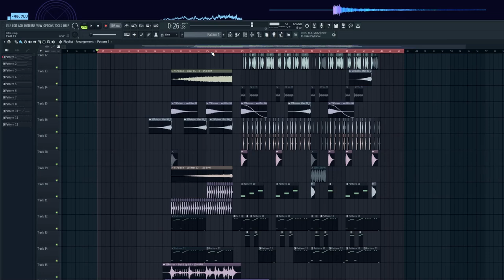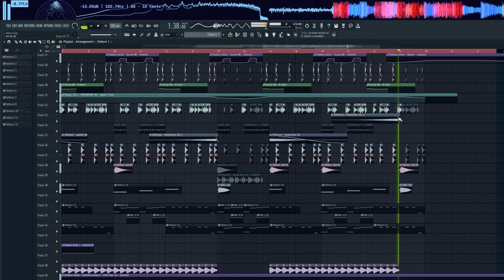PROFESSIONAL TRACK - FUTURE POP - FLP DOWNLOAD - POISON - DEMO IV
Hello! Before I start with Monday's releases, I wanted to share with you the projects from Intro of POISON (sample pack)

The song comes from intro of the "POISON" pack - DEMO III
Genre: Future POP
BPM: 93

Synth:
Serum

Mixing :
- The Glue
- Gulfoss
- Ott
- Pro Q3,R
- Endless Smile
- Valhalla room
- Invisivle Limiter
- Xvox
- Melodyne
- Gclip
- Camel Crasher
- Thermal
- Soothe 2
- Pan Man
- Distortion
- Melodyne
- KickTweak

Samples & Presets - POISON